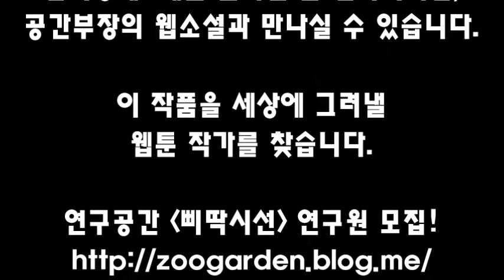[연구공간 삐딱시선] 리니지2 레볼루션! 제25화: 실버레인저, 오만의탑 52층 클리어 영상!(권대현 공간부장)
리니지2 레볼루션!
제25화: 실버레인저, 오만의탑 52층 클리어 영상!

강사: 권대현
연구공간 삐딱시선 공간부장
모바일 게임 몬스터 길들이기